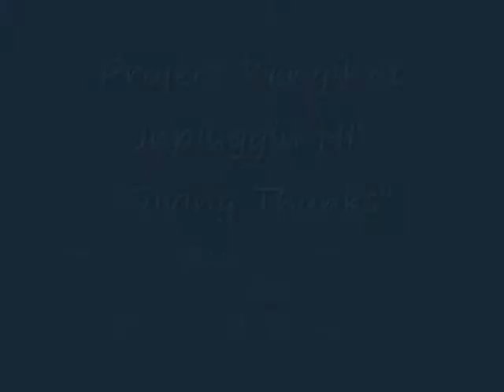Unpluggin HIV Skid Row outreach part 2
Cooking for my Skid Row outreach was so much fun, but was also lots of work. I am so glad I was able to do this because the smiles and happy people I saw today was so worth it